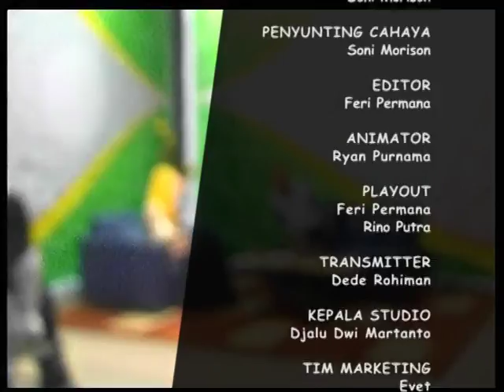KONKES SEG 4 (Terakhir) Hypnoterapi solusi bagi LGBT (RadarTV) Tasikmalaya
Konsultasi Kesehatan Radar TV, Hypnotherapy solusi bagi LGBT. Bersama Kang Zea A.Zakaria, CH, C.Ht, CI. Bagi yang mau konsul dan belajar hypnosis / hypnotherapy silahkan hub 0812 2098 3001 /ig @kangzea_semogakitasemuabahagia /fb fans page "Kang Zea A.Zakaria"  Fb "Kang Zea Zakaria"